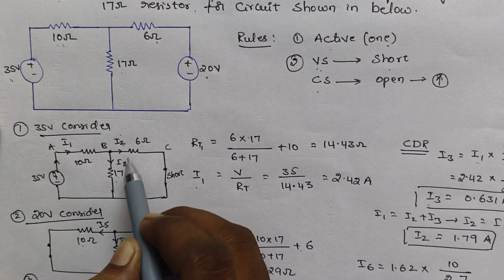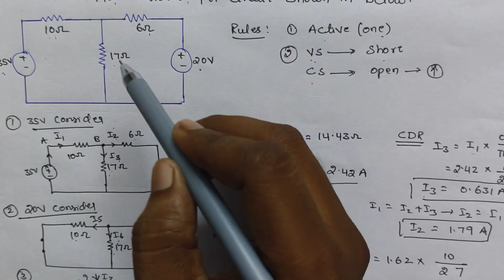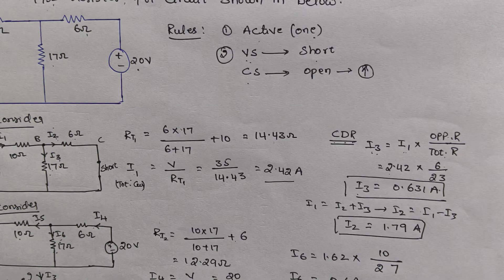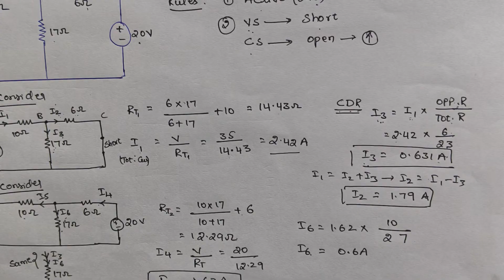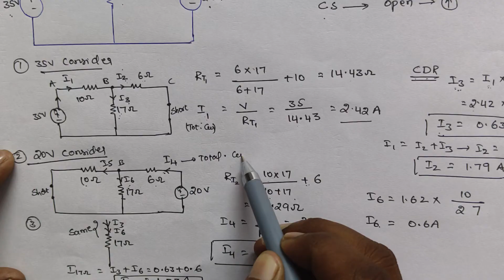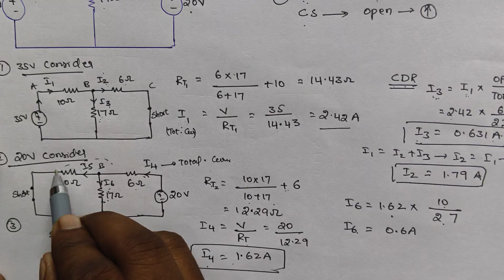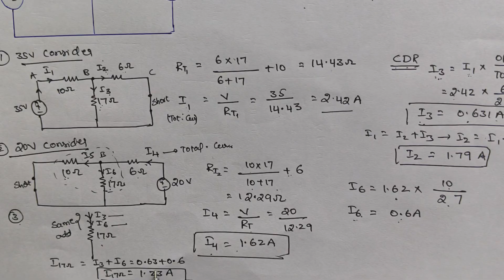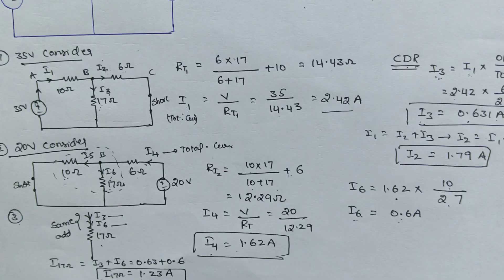Superposition Theorem in Telugu | Electrical Circuits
In this video, we solve a Superposition Theorem problem in Telugu for  Electrical Circuits I Network Analysis
You will learn:
Concept of Superposition Theorem
Step-by-step problem solving
Rules for voltage and current sources
Example with clear circuit diagram